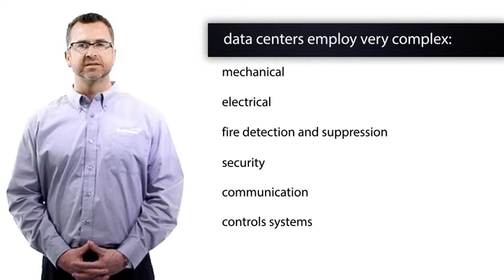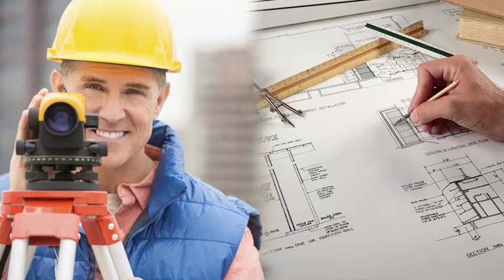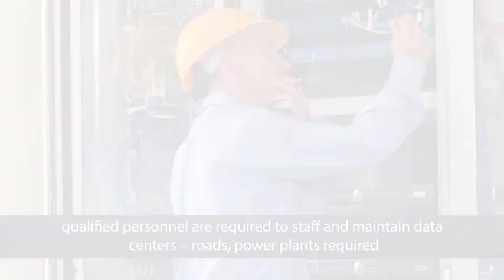Data Center Design & Construction: Planning and Site Selection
Planning and site selection of a data center is one of the most difficult. Data centers employ very complex mechanical, electrical, fire detection and supression, security, communication and control systems.

RedVector's Data Centers: Connectivity Requirements and Architectural Layouts course will review the connectivity demands and requirements for fiber and power, as well as some of the best practices for architectural and structural layouts in modern data centers.